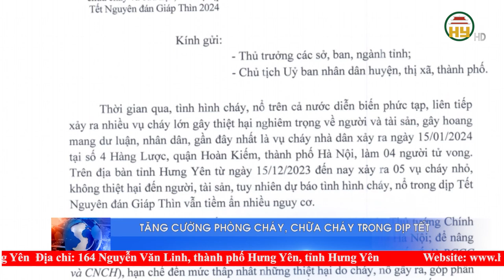Tăng cường phòng cháy, chữa cháy trong dịp Tết